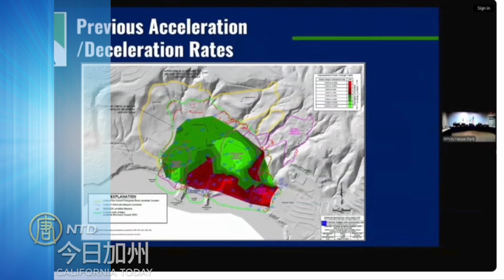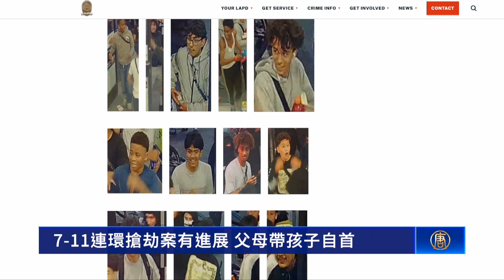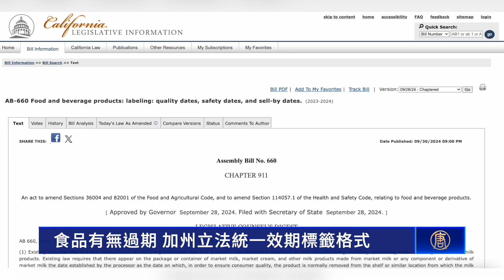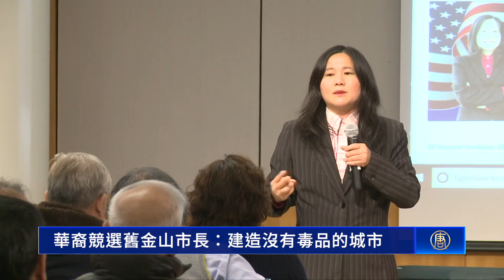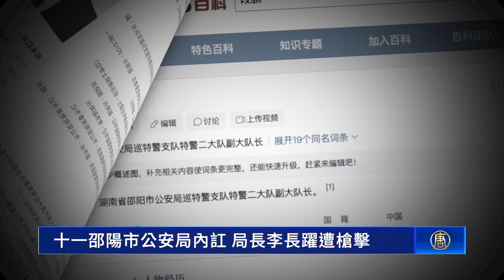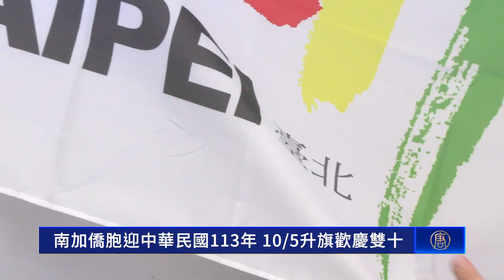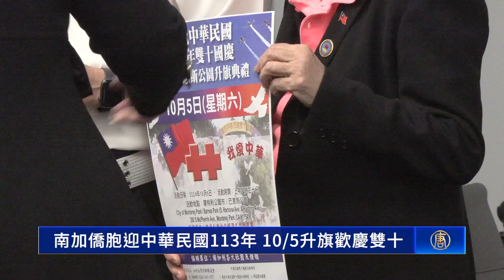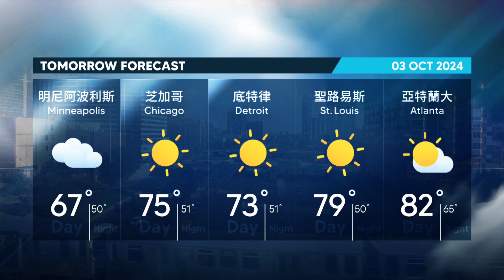南加豪宅區坍塌減緩 災民有望獲$1萬補助｜7-11連環搶劫案有進展 父母帶孩子自首｜美打擊「暴力極端犯罪」組織 洛42人被捕｜食品有無過期 加州立法統一效期標籤格式｜20241002今日加州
南加豪宅區坍塌減緩 災民有望獲$1萬補助｜7-11連環搶劫案有進展 父母帶孩子自首｜美打擊「暴力極端犯罪」組織 洛42人被捕｜食品有無過期 加州立法統一效期標籤格式｜【2024年10月02日】今日加州

【南加豪宅區坍塌減緩 災民有望獲$1萬補助】
因為地塊滑動，南加州沿海城市蘭喬帕洛斯維迪斯（Rancho Palos Verdes），仍然有不少居民，處於沒電、沒天然氣可以用的困境。週二（10月1日），有地質學家指出，地塊滑動的速度減緩，為居民帶來一絲希望。

【7-11連環搶劫案有進展 父母帶孩子自首】
最近發生在洛杉磯的7-11青少年搶劫案，部分家長通過警方公布的視頻，認出了自己的孩子，交給警局。預計會有更多青少年嫌犯被捕。

【美打擊「暴力極端犯罪」組織 洛42人被捕】
加州70歲及以上的年長者，更新駕照的程序更簡單了。從10月1號開始，符合條件的老年民眾，不再需要參加筆試。

【食品有無過期？ 加州立法統一效期標籤格式】
走進超市，食品效期標籤的用詞，至少有50種，讓消費者眼花繚亂。近期，加州立法規定，這類標籤必須統一。

【租車恐洩漏個人信息？ 手機連線需謹慎】
出行遊玩免不了要租車，但是網路安全專家提醒，把手機連線到租賃汽車上可能會暴露大量敏感訊息，像是聯繫人列表、短信、密碼等。

【南加僑胞迎中華民國113年 10/5升旗歡慶雙十】
中華民國113年雙十國慶即將到來。本週六（10月5日）加州台灣同鄉聯誼會將在南加州華人區蒙特利公園市舉行升旗典禮，邀請各界共襄盛舉。